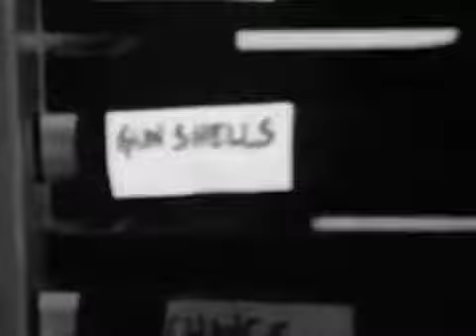Afrika & The Zulu Kings The BeachVideo Left Minus Right Audio Channel Mix US By Moises JuniorDj